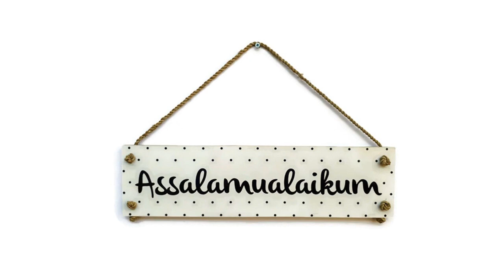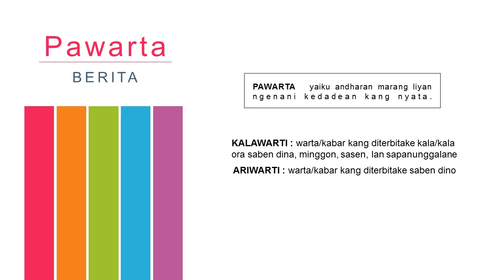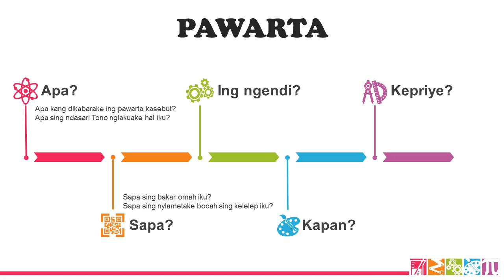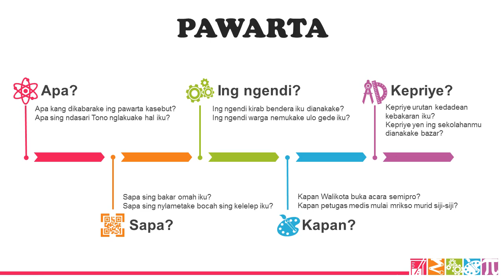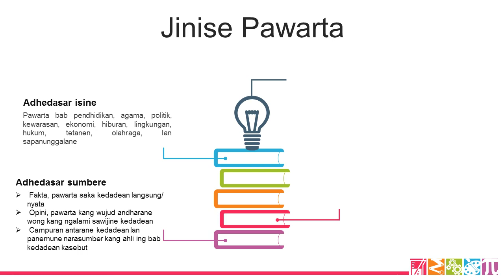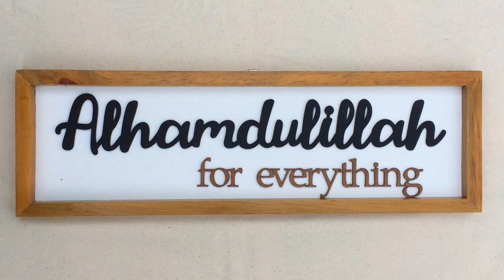Pembelajaran Bahasa Jawa (Pawarta) Kelas 5 SDIT Permata Kota Probolinggo